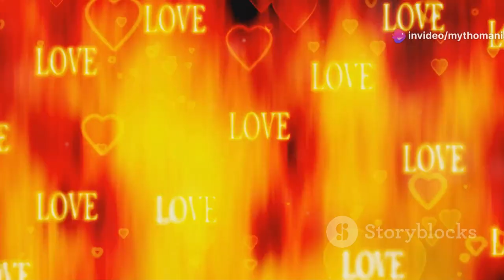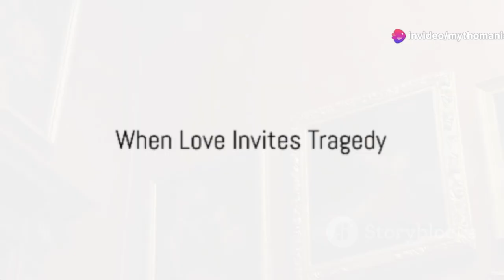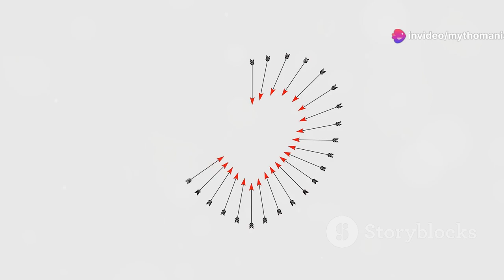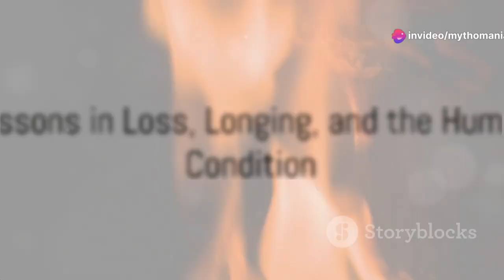The 7 Most Tragic Ancient Love Stories of All Time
Explore the timeless tales of romance and passion in our video, "Ancient Love Stories: Unveiling Timeless Tales of Romance." Journey through history to uncover the most enchanting love stories from ancient civilizations, revealing the profound emotions and dramatic events that have inspired countless generations. From the passionate love affair of Cleopatra and Mark Antony to the tragic romance of Orpheus and Eurydice, discover the enduring power of love in myths, legends, and historical accounts.

Join us as we delve into the cultural and historical contexts of these ancient love stories, examining how they reflect the values, beliefs, and societal norms of their times. Learn about the epic tales from Greek mythology, the tender romances in ancient Indian literature, and the poetic expressions of love in Chinese folklore. Whether you're a history enthusiast, a literature lover, or simply captivated by the power of love, this video offers a fascinating and comprehensive look into the most iconic love stories of the ancient world.